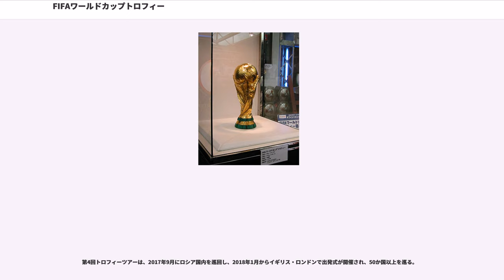FIFAワールドカップトロフィー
FIFAワールドカップトロフィー（フィファ ワールドカップトロフィー）は、FIFAワールドカップの優勝国・地域に贈られるトロフィーである。

最初のトロフィーはFIFAワールドカップを企画した当時のFIFA会長ジュール・リメが寄贈したため、その名を冠しジュール・リメ・トロフィーと呼ばれる。

製作は、フランスの彫刻家であるが行った。純銀製に金メッキで、高さ35cm、重さは3800gあり、勝利の女神ニケが十角形のカップを支える形をしている。1970年にブラジルが3回目の優勝を果たし、その偉業を称えてブラジルに永久に渡されることになった。しかし現在ブラジルで保管されているトロフィーはレプリカである（後述）。

2015年1月、破損したために取り替えられたオリジナルの台座（第1回から第4回までの大会優勝国の銘が貼られている。盗まれて行方不明になっているのは第5回大会から使用され始めた2代目）がFIFA地下倉庫で偶然に発見された。この部品は2016年にチューリヒに作られる「FIFAワールド・フットボール・ミュージアム」で公開される。

第二次世界大戦中、カップは1938年の第3回大会で優勝したイタリアのローマに保管されていた。1943年にイタリアが降伏すると、ローマを占領したナチスが金採取の目的で捜索した。しかし、盗難の危機を察知したイタリアチーム関係者が自宅のベッドの下に靴の箱に入れて命懸けで隠し、難を免れた。

最初の盗難は1966年、イングランド大会の前に行っていた展示期間中のことだった。盗難の直後にイングランドサッカー協会に金銭を要求する脅迫状が届き、警察のおとり捜査によって港湾労働者の男が逮捕された。しかしこの男は別の男に500ポンドで雇われて受け渡しを頼まれただけだと主張し、カップは見つからなかった。しかし数日後、ロンドン郊外のある一般住宅のピクルスという子犬が、自宅の庭で新聞紙に包まれたトロフィーを発見し、事なきを得た。この子犬は一躍ヒーローとなり、1年分のペットフードが贈られたり、映画に出演したりするなどしたという。

2度目の盗難は、ブラジルに永久譲渡された後の1983年に起きた。当時のブラジルは政治・経済の混乱期で犯罪が多発していたうえに、ブラジルサッカー連盟のドアには鍵がかけられておらず、警備員も一人しかいなかった。しばらくして容疑者が逮捕された（元ブラジルサッカー連盟職員のセルジオ・ペレイラという銀行員と、この銀行員に窃盗を依頼したとされる無職一般人の男2名）。

しかし、必死の捜査にもかかわらずトロフィーそのものは現在も見つかっていない。公式には現在も捜査中というが、イタリア人の富豪がカップほしさに購入したという説や、アルゼンチン人の妬みによる犯行という説まである。そのため、現在ブラジルに保管されているのはレプリカとなっている。

ブラジルへ永久譲渡された後、新しいトロフィーのデザインが一般公募され、この最優秀デザインを元にイタリアの彫刻家であるシルビオ・ガザニガが再デザインし、ミラノの工房にあるGDEベルトーニ社によって作られた。マラカイト装飾入りの18金でできており、高さ36cm（14インチ）、重さ4970g（11ポンド）と、初代のトロフィーより大きく重い。「シュートを決め、『やったぞ!』と両手拳を突き上げ、走って自陣に戻って来る選手」2人が背中合わせで地球を支えているデザイン。このトロフィーは1974年の西ドイツ大会から使用されるようになったが、2002年の日本・韓国大会までにおいては、次回大会までの4年間を優勝国・地域が保管し、次回大会の開会式の時に返却した後にレプリカが授与された。

2005年、アジア大陸と陸続きとなっていた日本列島がきちんと独立した島になるようにデザインがわずかに修正された。純金製となり高さも36cmから36.8cm、重さが4970gから6175gへと、さらに大きく重くなった。この3代目トロフィーは2006年のドイツ大会から使用されるようになったが、ジュール・リメ杯が盗まれ行方不明となった教訓から表彰式直後にFIFAが回収・保管することとなり、優勝国のサッカー協会には青銅製のレプリカが贈られるようになった。

ドイツ大会に先駆け、トロフィーは2006年1月から4月にかけて世界28箇国の31箇所を順に巡る形式で「コカ・コーラFIFAワールドカップ™トロフィーツアー」と題し、撮影許可の一般公開が行われた。

2009年9月にエジプト...